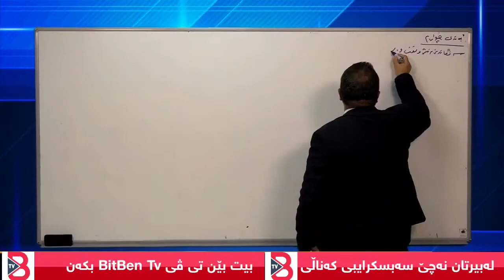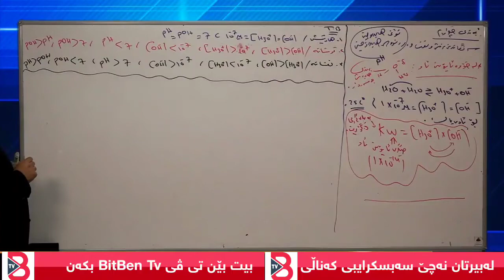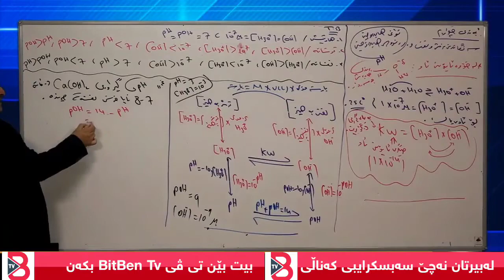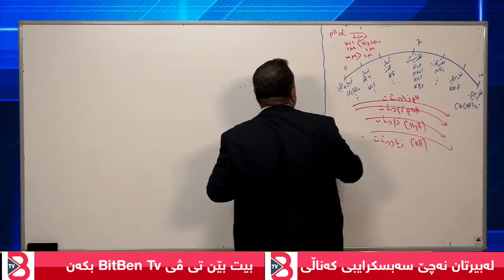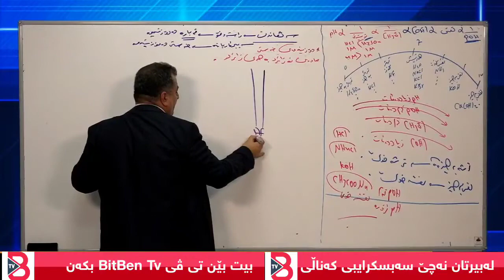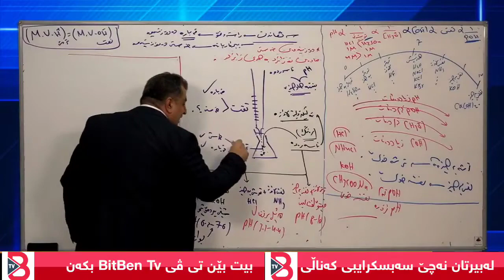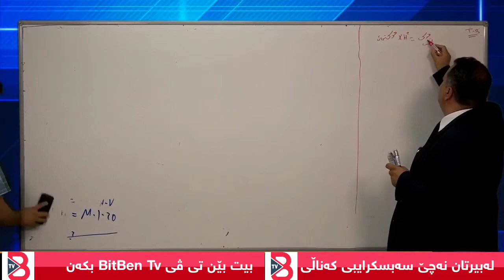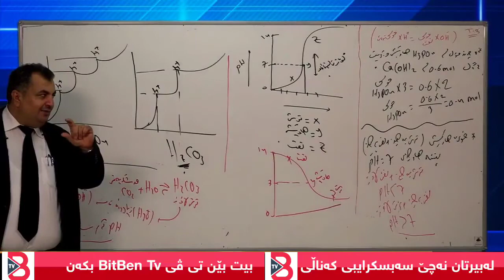کیمیای پۆلی 12 لایڤی مامۆستا سەردار ڕەحمان بەندی 4 mamosta sardar rahman kimya bandi 4 - poli 12